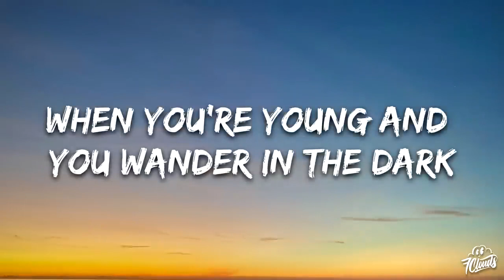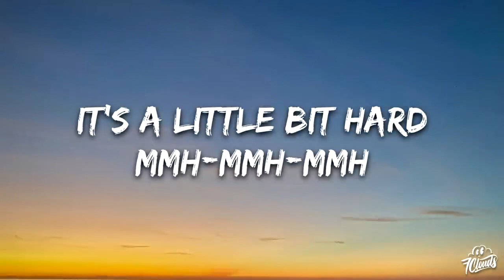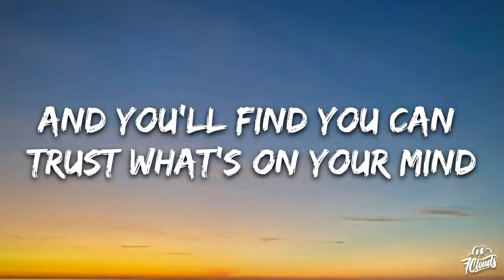UNDREAM - Fall Away (Lyrics) feat. Calivania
🎤 Lyrics: UNDREAM - Fall Away feat. Calivania

[Verse 1]
It's a little bit hard
When you're young and you wander in the dark
Mmh-mmh-mmh

[Pre-Chorus]
Got a couple of scars
They still hurt but you love to show them off
Hu-hu-hu-hu
[Chorus]
So you keep on going until you crash
Keep on hoping each high will last
You wear a smile like it's a mask

[Drop]
Just let it all fall away

[Verse 2]
You got a flame inside
Let it blaze let it blaze light up the night
Got a flame inside
Mmh-mmh-mmh

[Pre-Chorus]
So let the feeling ride
And you'll find you can trust what's on your mind
Let the feeling ride
Hu-hu-hu-hu

[Chorus]
[Bridge]
Lost with that look on your face
(Look on your face)
Dreaming of somewhere else
Drawn to the thrill of the chase
(Thrill of the chase)